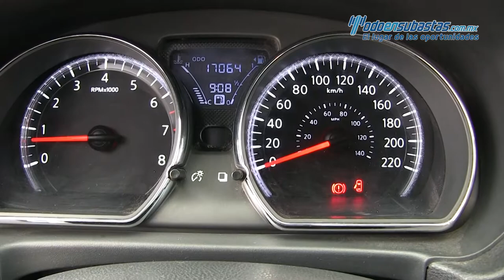Nissan / Versa / 2017 - 471136